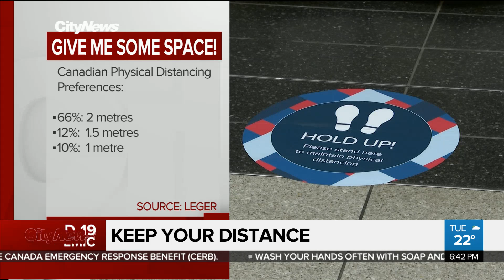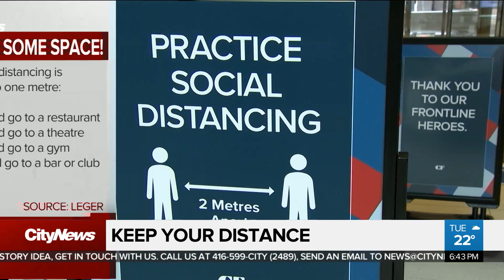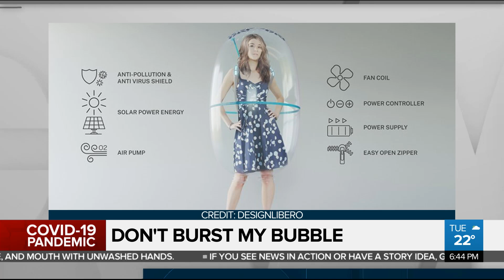Solar-powered 'bubble shields' on the way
An Italian design studio has created a solar-powered bubble shield prototype that promises to protect people from the coronavirus. Plus, a new poll shows Canadians are in favour of keeping existing physical distancing guidelines in place.